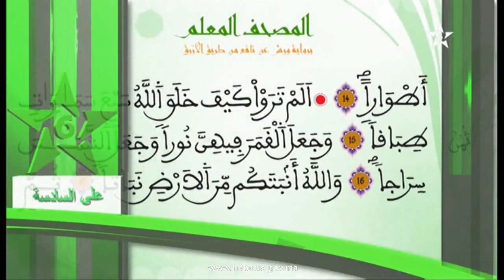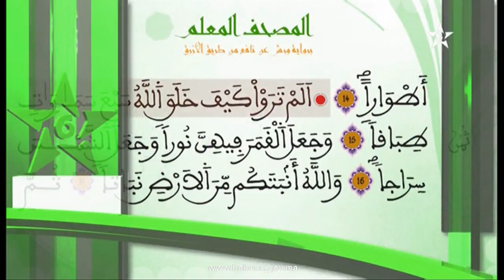في رحاب الإيمان: ربوا بنيكم، علموهم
برنامج في رحاب الإيمان يتطرق فيه الأستاذ لحسن بن ابراهيم سكنفل لموضوع  ربوا بنيكم، علموهم.